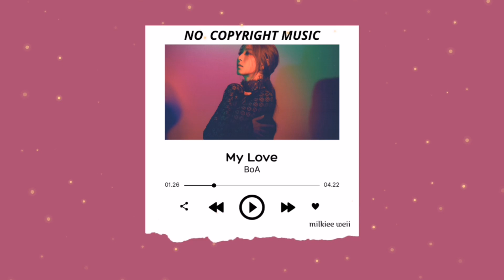NO COPYRIGHT MUSIC | MY LOVE (スキだよ) - BoA | milkiee weii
Title: NO COPYRIGHT MUSIC | MY LOVE - BoA | milkiee weii

✨You can use this song for your video except if you are also making no copyright music channel. Don't just copy and upload my music to your channel. Make your own music or research no copyright music. I made a lot of efforts to gather which song is copyright free. Please respect!

✨Download the exact audio in this vid only. Please let me know if the song became copyrighted so I can fix it.

✨Kindly include the link of my channel in your description if you wished to use it.

That way I can continue to make more video like this.

Singer: BoA
Song title: My Love

Boa
BoA My Love
milkiee weii